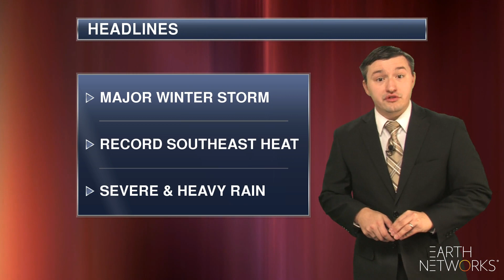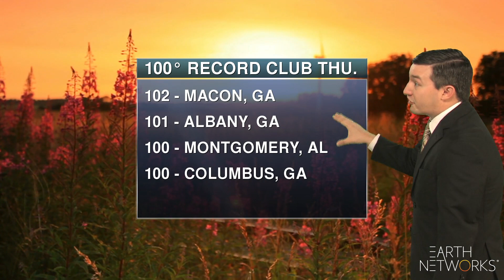weather_threats-aeris_EN_1080_09272019